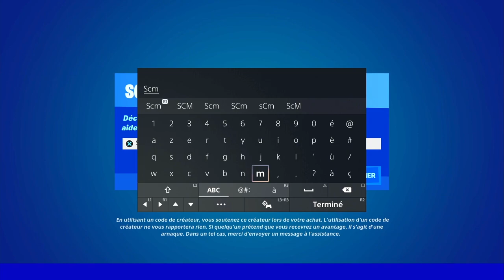GLITCH VOITURE VOLANTE SUR FORTNITE, CE BUG EST COMPLÈTEMENT WTF !! 🤣, GLITCH MATELAS DE CHUTE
▬▬▬▬▬▬▬ • BIENVENUE 😍 • ▬▬▬▬▬▬▬

▬▬▬▬▬▬▬ • PARTENAIRES 💪 • ▬▬▬▬▬▬▬

👉StealthGamer:
"SOISCOOLMEC"
"STRIKESOISCOOL"

TikTok "SoisCoolMecYTB"
👻Snapchat "soiscoolmec"

.▬▬▬▬▬▬▬ • TOP DON 💰 • ▬▬▬▬▬▬▬

▬▬▬▬▬▬▬ • MUSIQUE OUTRO 🎵 • ▬▬▬▬▬▬▬